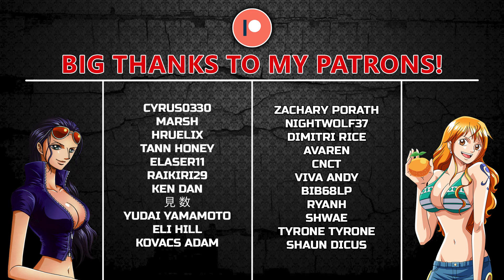One Piece Episode 954 REACTION | THIS STORY!!